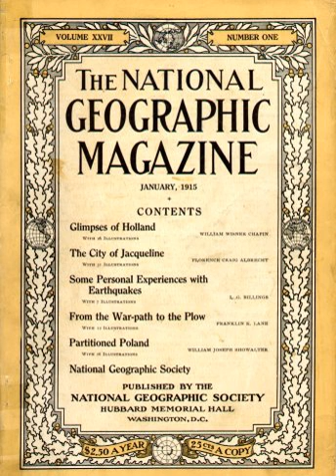National Geographic Society | Wikipedia audio article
- Socrates

SUMMARY
The National Geographic Society (NGS), headquartered in Washington, D.C., United States, is one of the largest non-profit scientific and educational organizations in the world.  Founded in 1888, its interests include geography, archaeology, and natural science, the promotion of environmental and historical conservation, and the study of world culture and history. The National Geographic Society's logo is a yellow portrait frame—rectangular in shape—which appears on the margins surrounding the front covers of its magazines and as its television channel logo.